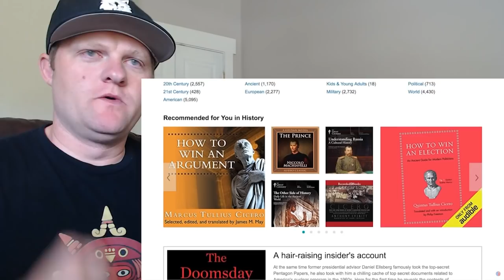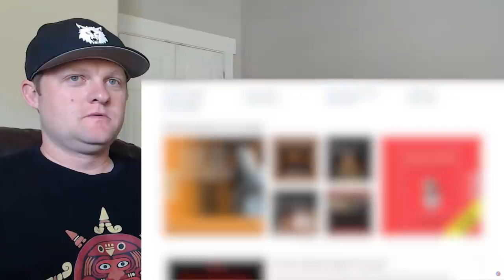Assassin's Creed Odyssey: Realism Review | Overly Sarcastic Productions | History Teacher Reacts